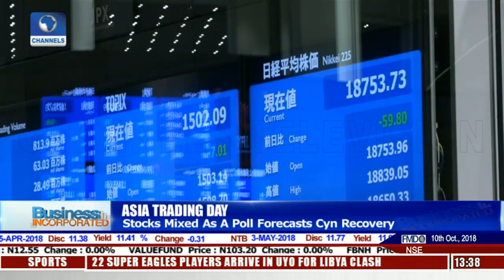How Long Is New Global Economic Disorder | Business Incorporated